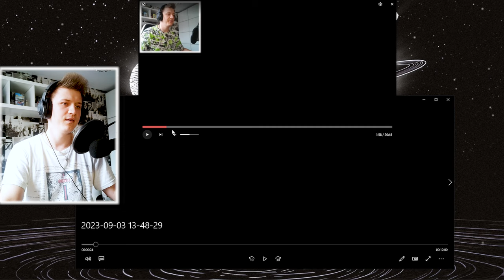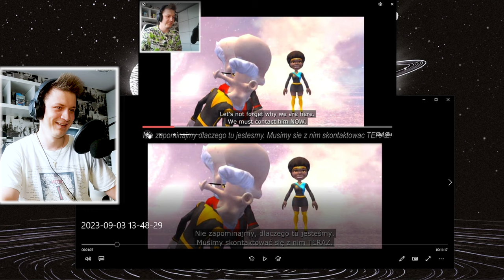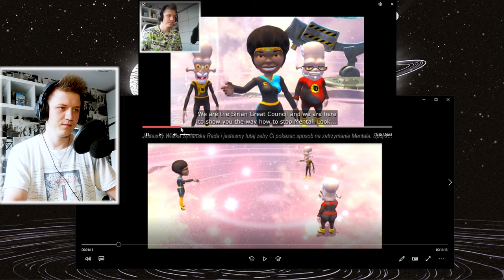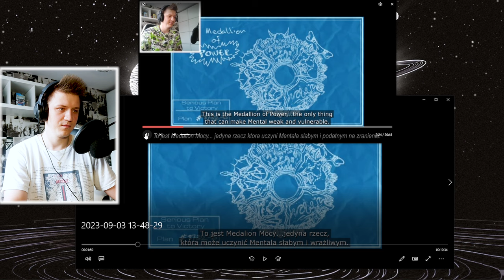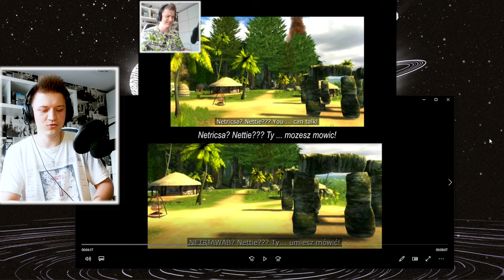Analizujemy SPOLSZCZENIE do SERIOUS SAM 2 🇵🇱 [PREMIERA]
Analizujemy Spolszczenie do Serious Sama 2!!!

❤️Inne Nazwy Serii (Na Potrzeby YouTube'owe): z❤️
❤️- Polski gameplay Serious Sam 2❤️
❤️- Zagrajmy w Serious Sam 2❤️
❤️- Let's play Serious Sam 2❤️
❤️- Gameplay Serious Sam 2❤️
❤️- Serious Sam 2 gameplay PL❤️

💬Title: ANALIZA SPOLSZCZENIA DO SERIOUS SAM 2 [PREMIERA]💬